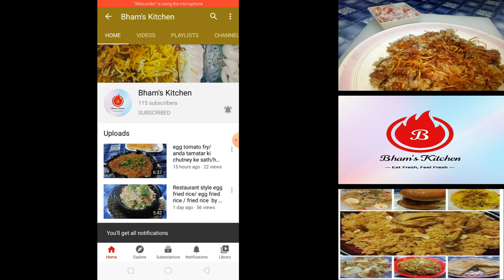KADHI PULAO/ SWEET KADHI WITH FLAVOURFUL PULAO by Bham's kitchen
Make sure you watch the video till the end.

?? Question: Do you have any questions related to cooking, baking, or anything else?

BEST DISH FOR FAMILY FUNCTION, VERY TASTY DISH FOR GUESTS.DELICIOUS AND MOUTH WATERING DISH.

Bham's kitchen
Bham'skitchen
Bhamskitchen